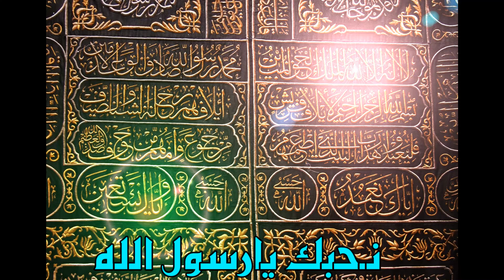اجمل أنشودة أنا ضيفك يا رسول الله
بصوت الشيخ محمد عبدالرؤوف السوهاجي